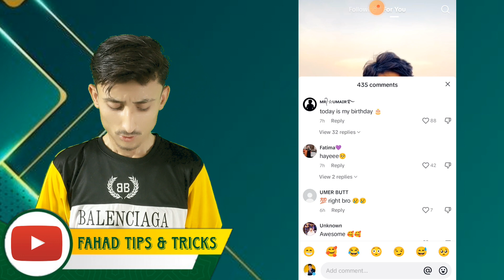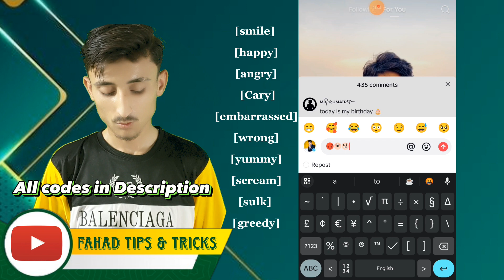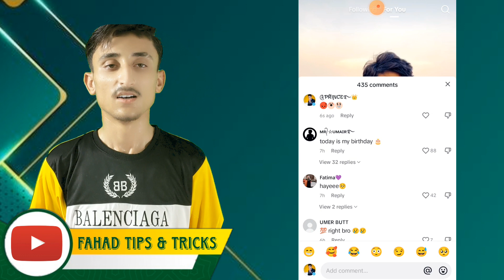TikTok Secret Emoji's Trick | Subscribe for more informative videos.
All codes;

[rage] [evil] [proud] [cool] [pride] [hehe] [nap]

[shock] [smile] [happy] [angry] [Сагу]

[embarrassed] [wrong] [yummy]

[scream] [sulk] [greedy]